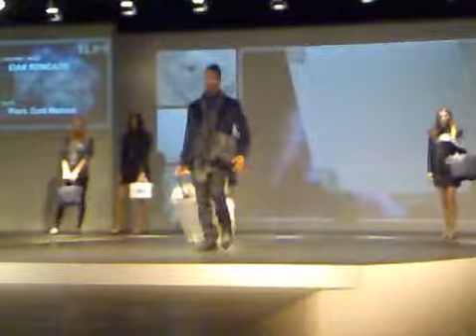101 Evolution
100% Made in Italy Collection. Contemporary design meets
traditional art and millennium quality.